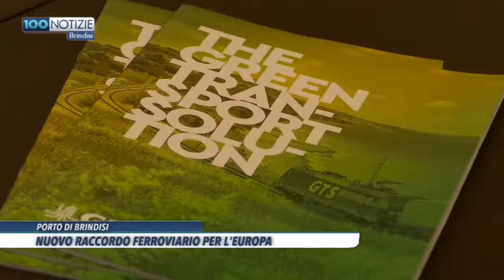100 Notizie Brindisi 2019 05 14